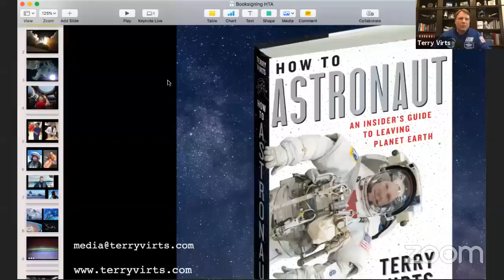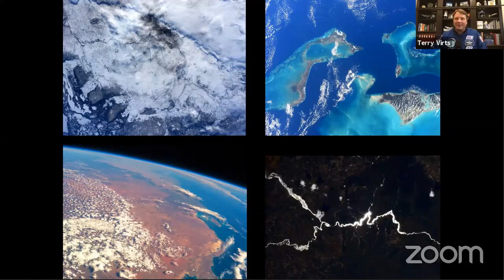Terry Virts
Bestselling author and astronaut Terry Virts discusses his book -- How To Astronaut: An Insider's Guide to Leaving Planet Earth  in conversation with moderator J. Kelly Beatty in this Zoom webinar.